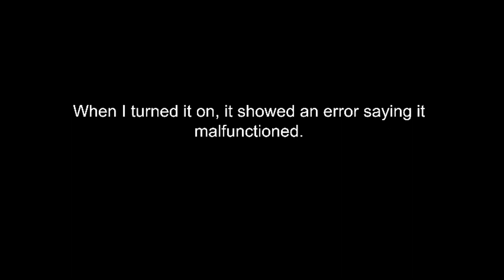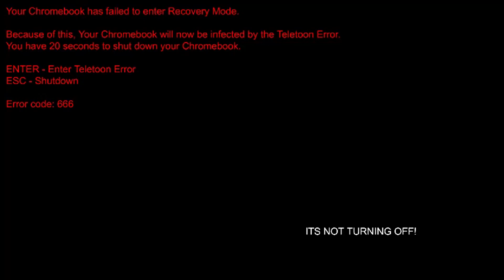Samsung Chromebook Kill Screen ft. Teletoon Error (FAKE)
So I just got back from the store and decided to pull out my old Samsung Chromebook. When I turned it on it malfunctioned.

So I turned it on again but got the same error.

So I turned it on again by pressing F10 for the boot menu, so I selected Chrome OS Recovery mode, and waited for it to load.

While it was entering Recovery mode, it suddenly restarted and it showed me another error saying it failed to enter Recovery mode, and it said that the Chromebook was going to be infected by the Teletoon Error.

So I was pressing ESC but it wasn't working for some reason and I got the Teletoon Error.

So I turned it off and I turned it on again, and I got jumpscared by Teletoon.exe.

And so, the Chromebook turned off after that and I decided to get a hammer and smash it up and bought a new computer. Anyways that's all.

NOTE: THIS KILL SCREEN IS NOT REAL AND IS FAKE IF ANYONE IN THE COMMENTS SAYS THAT THIS VIDEO IS FAKE IT WILL BE DELETED OR HELD FOR REVIEW THANK YOU FOR UNDERSTANDING.